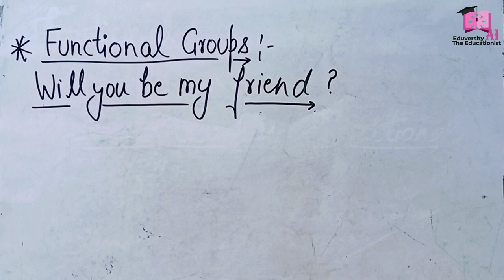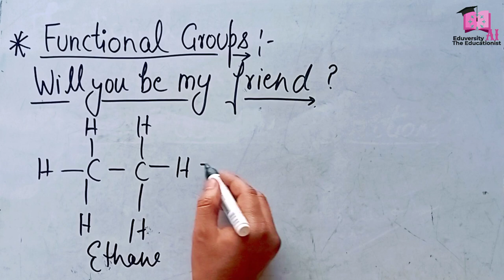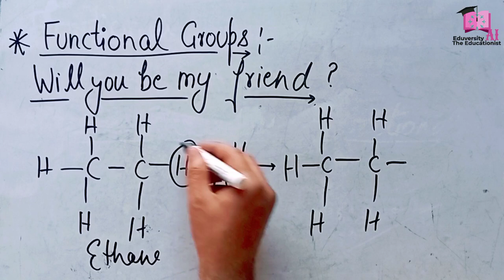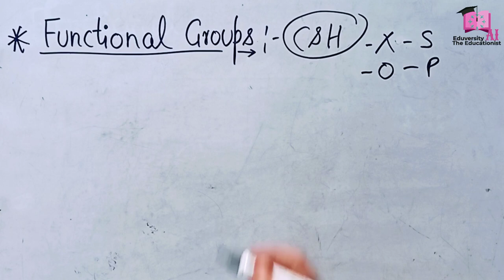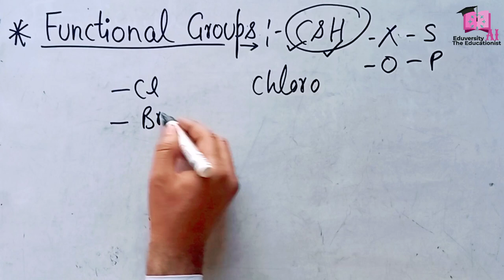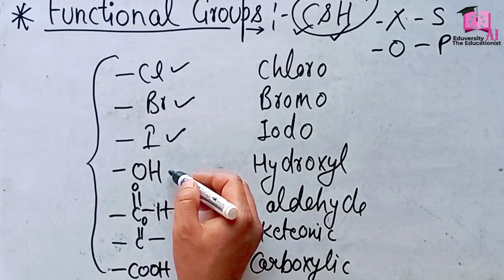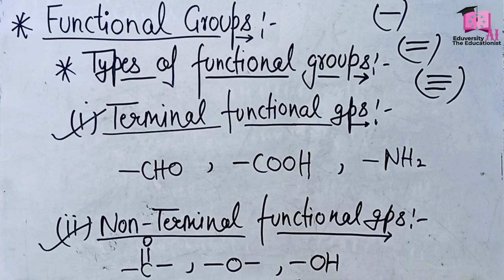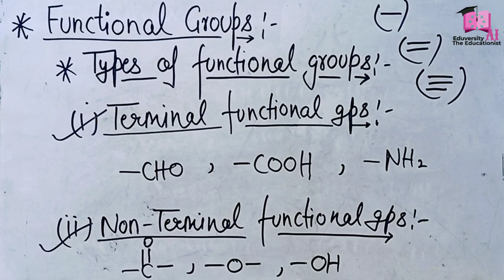Functional groups क्रियात्मक समूह Class 10 Chemistry The Educationist Arshad Inam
Hello there this is Arshad Inam The Educationist presenting today functional groups, their functions, definition and types in a very easy and tricky way

I you like the concept so hot the like👍 button and also share the video to all the groups of students of class 9th, 10th and 11th

Arshad Inam
Thanks

alkyl halides structure of the different functional groups functional groups class 11